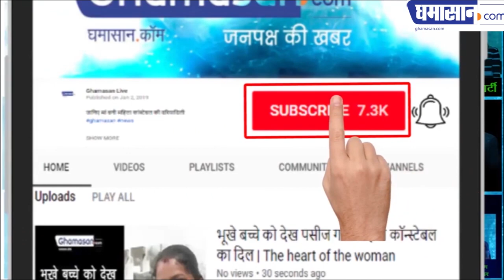Bigg Boss 13 Day 4 Review : Shahnaz Gill ने Siddharth Dey के Character पर उठाये सवाल | Ghamasan Live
शहनाज़ ने किया मज़ाक

आज होगा वीकेंड का वार